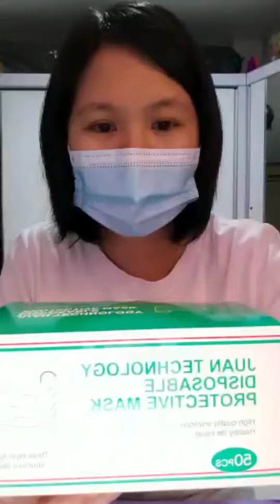Review Juan Surgical Masker 3 ply Terverifikasi